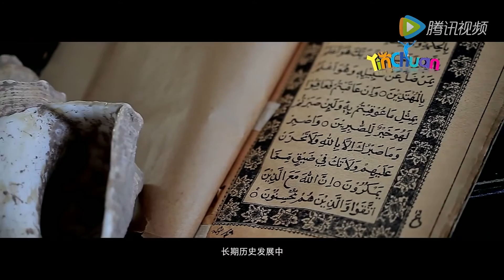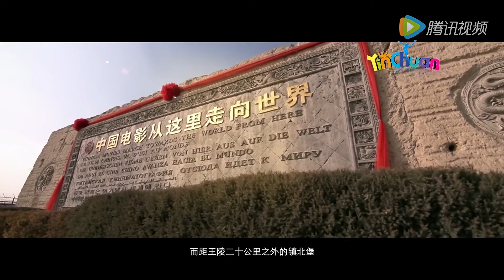银川城市宣传片